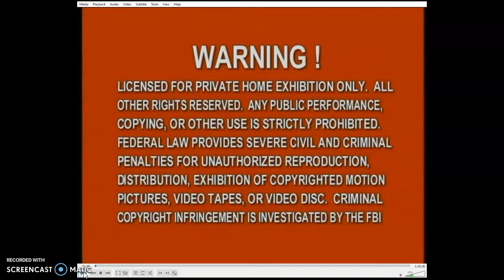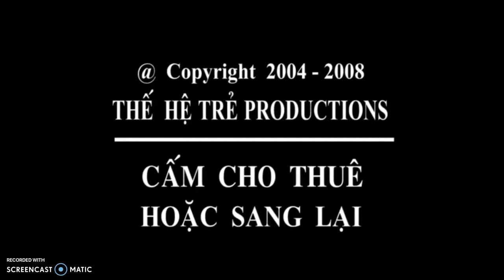Thế Hệ Trẻ Phần Mở Đầu